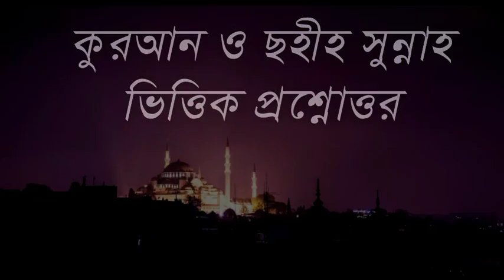|New Bangla Waz |waz Hundir Babsar Madhome Uparjito Taka Ki Korte Hobe? Sheikh Jasimuddin Madani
Hundir Babsar Madhome Uparjito Taka Ki Korte Hobe?
Sheikh Jasimuddin Madani